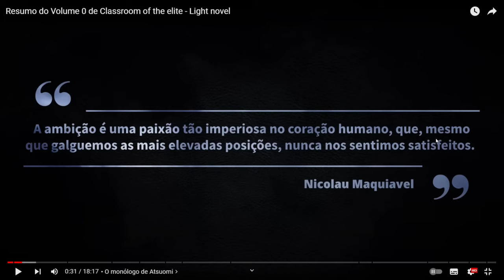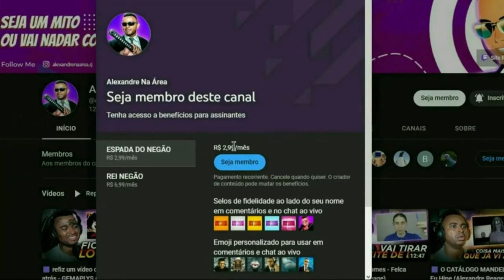Resumo do Volume 0 de Classroom of the elite - Light novel @PeraltaMakerBr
💻 Configurações do meu PC:

Processador: Fx 8320e
Mobo: Ga970 USB3
GPU: GTX 1660 Super GDDR6